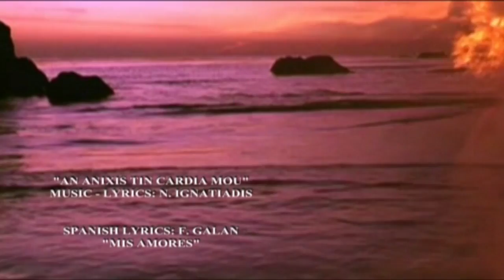MIS AMORES - FRANK GALAN (THE BEGINNING)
The world famous composition of NIKOS IGNATIADIS ''THE BEGINNING'' -  ''MOJA MILOSC'' -  ''MIS AMORES'' - ''Auf den Flugeln meiner Sehnsucht'' - ''dann ruf ich wieder deinen namen'' - alle frauen dieser erde''